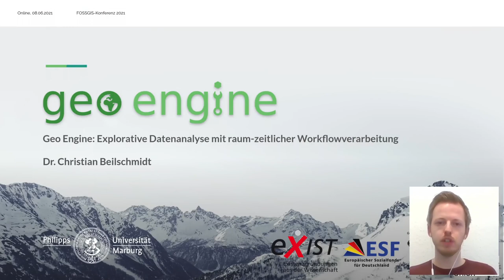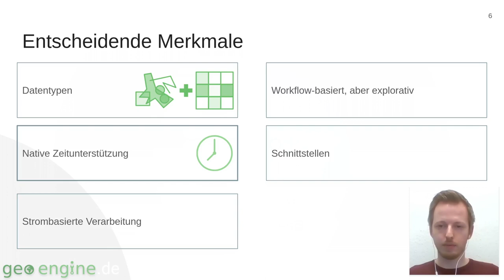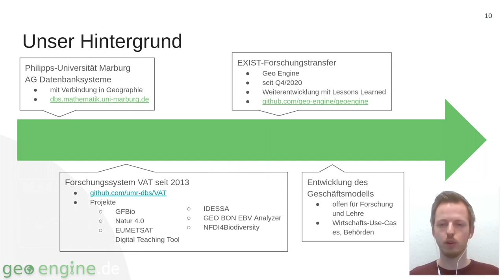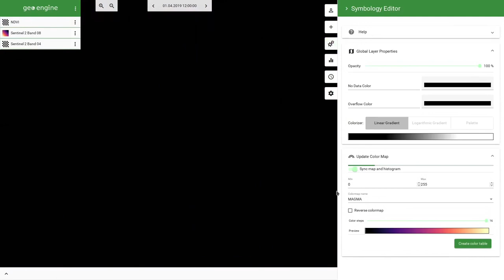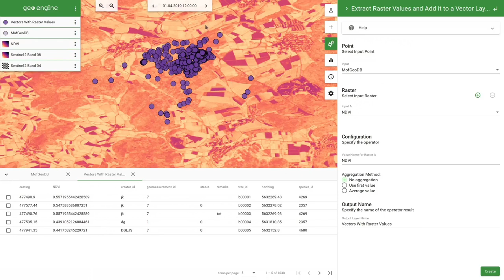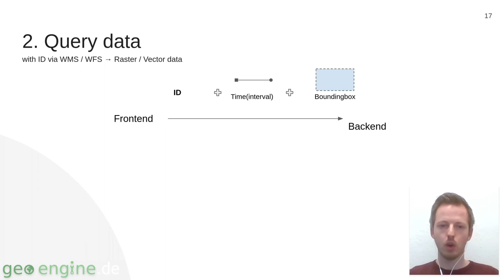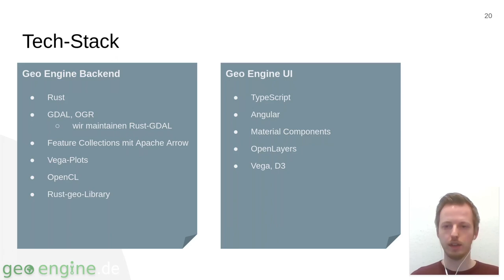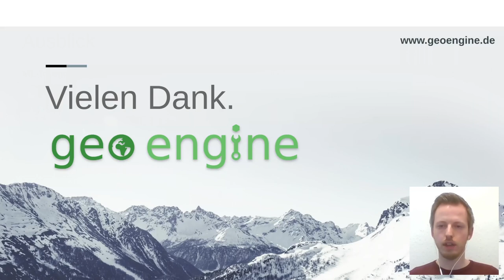2021 - Geo Engine: Explorative Datenanalyse mit raum-zeitlicher Workflowverarbeitung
Der Vortrag bietet einen Überblick über die Funktionsweise und Eigenschaften der Geo Engine, einer neuartigen Plattform für raum-zeitliche Datenanalyse, die Interaktivität und Workflowverarbeitung vereint. Basierend auf unserer Software aus Forschungsprojekten soll eine Plattform für verschiedene Anwendergruppen entstehen.

Die Geo Engine ist eine Plattform, die die Integration und die effiziente Verarbeitung raum-zeitlicher Daten bündelt und neueste Visualisierungs- und Analysemethoden intuitiv erschließt. Dies ermöglicht es Forschungsgruppen und Unternehmen, bisher ungenutzte Potenziale zu erschließen. Perspektivisch bieten wir die Plattform als cloud-basierten Dienst an und integrieren derzeit eine Deep-Learning-Anbindung.

Die Entwicklung basiert auf Forschungsergebnissen aus dem Bereich raum-zeitlicher Datenverarbeitung, die gebündelt im sog. VAT-System zusammengefasst wurden, wobei VAT für Visualisierung, Analyse und Transformation steht. Es wird derzeit in wissenschaftlichen Projekten eingesetzt, die sich auf die Umwelt- und Biodiversitätsmonitoring konzentrieren, wo es native Zeitreihenverarbeitung, die Kombination von Raster- und Vektordaten und eine Benutzeroberfläche bietet, die verknüpfte Ansichten zwischen Karten, Tabellen und Plots bietet. Darüber hinaus ermöglicht unsere Technologie die Erstellung maßgeschneiderter Apps, zum Beispiel für web-basierten Lernplattformen und Projektportale.

In diesem Vortrag zeigen wir die Grundlagen des Systems und dessen Eigenschaften auf. Dies illustrieren wir anhand von Beispielen aus bisherigen Projekten aus der Forschung. Zudem bieten wir einen Ausblick für die Geo Engine über die zukünftige Integration von Deep Learning und zeigen Einsatzmöglichkeiten für Projekte verschiedenster Art auf.

Christian Beilschmidt